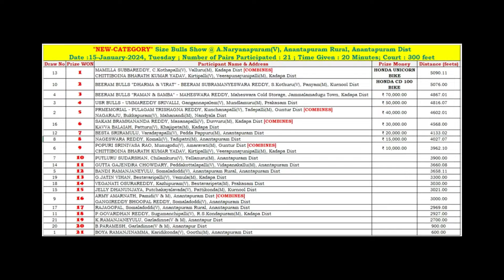2024 ANarayanapuram NEW-CATEGORY Bulls show 13th Prize won By G.JATIN VIHAN, Bestavaripalli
2024 ANarayanapuram NEW-CATEGORY Bulls show 13th Prize won By G.JATIN VIHAN, Bestavaripalli

Won 13th Prize covering 3300.00 Feets in 20 Minutes
G.JATIN VIHAN,
Bestavaripalli(V), Vemula(M), Kadapa Dist
2024 వ సంవత్సరం A.నారాయణపురం, అనంతపురం జిల్లా న్యూ కేటగిరి ప్రదర్శన లో 13 వ బహుమతి సాధించిన వారు
 గాండ్లపెంట జతిన్ వీహన్, బెస్తవారిపల్లె,వైఎస్సార్ జిల్లా
లాగిన దూరం 3300.00 అడుగులు